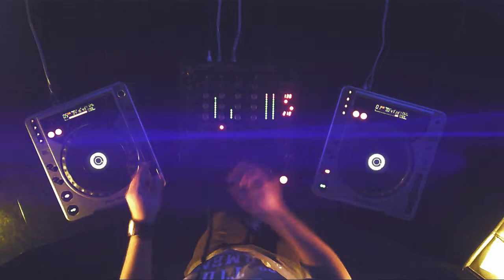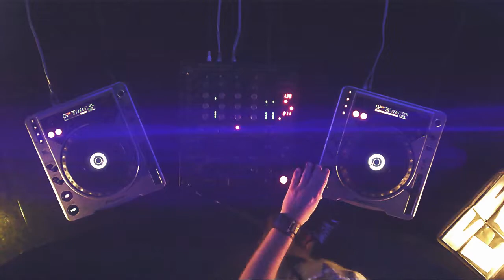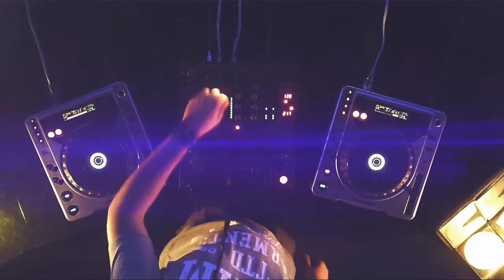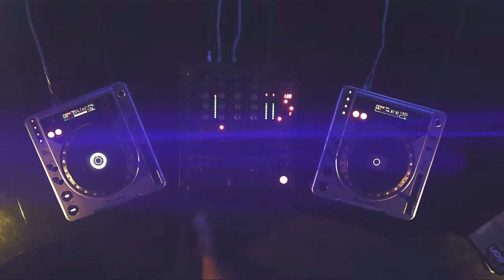Techno Vinyls Records present: Joseph Dalik (DJ Set)